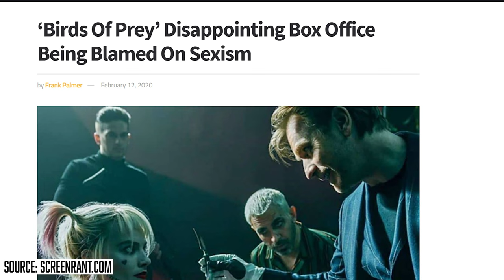STOP LYING! Men Love Strong Female Characters!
There seems to be this false narrative whether it's in games, movies, or comics. It's that men have a problem with strong female characters. Specifically the leads. This couldn't be further from the truth. There are plenty of great characters that men have loved who weren't overly sexualized but also weren't stripped of all feminine traits as well. Characters who had plenty of depth. The issue is people just don't know the characters and rather than just do some research will just say they don't exist. Lets talk about these characters,